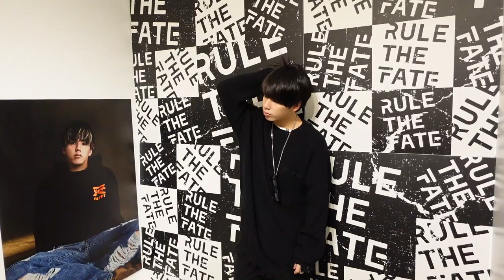【RULE THE FATE】マイファスHiroのブランドPOP UP STORE開催の模様を大公開!!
MY FIRST STORYのHiroがクリエイティブディレクターを務めるブランド「RULE THE FATE」による『RULE THE FATE pre. SAVAGE POP UP TOUR』の模様をお届け！